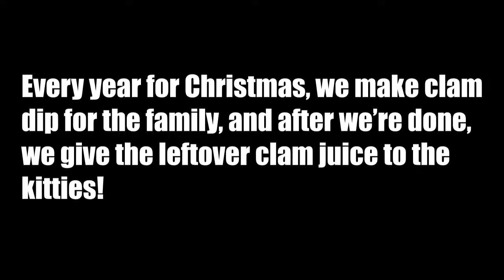Christmas Clam Juice! - NekoPear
Just a random cat video for the holidays.

Merry Christmas!